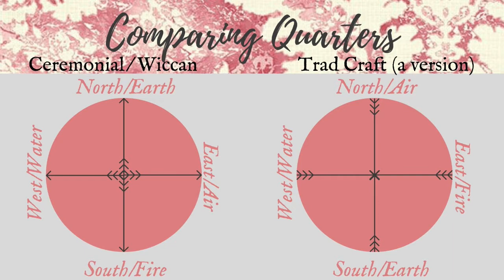Crooked Path of the Traditional Witch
A look at the broad characteristics of Traditional Witchcraft (and how it is a different practice as compared to Wicca).

Grab a free copy of my RITUAL GUIDE: Three Rites That Every Traditional Witch Should Know AND/OR (your choice) a free copy of my 13-page Mini Grimoire -- both available on my FREE APP (the Thread). Get it in the Google Play Store

Check out Blade & Broom online in TWO locations:
* ETSY - Where you'll find all my best-selling Book of Shadows pages to fill up your witchcraft grimoire. (Also, PDF copies of my books, courses, and more.)
- The best place to find out about my SERVICES (like readings, teaching, coaching, etc)

Unfamiliar with the American Folkloric Witchcraft references? for the deepest dive of resources currently available on the web.

REFERENCED TODAY:
No Book of Shadows pages specifically referenced today, but these sets are great for those wanting to  dive deeper into Traditional Craft (or add to their own Books):
* (Current) Complete BoS - Get everything I've done so far
* Basic BoS - A very tidy book

BOOKS for further study on today's topic:
* Triumph of the Moon - (a fantastic history of the Craft)
* Mastering Witchcraft
* Tubelo's Green Fire
* Witching Way of Hollow Hill
* Traditional Witchcraft

EQUIPMENT I USE TO MAKE MY VIDEOS:
Moto G7
Insignia Omnidirectional Lapel Mic
UBeesize 8" Ring light w/tripod

BACKGROUND GOODIES:
Flameless Pillar Candle Set w/ remote
Hand Carved Wooden Dragon Statue
Handcrafted AleHorn
Sodalite sphere
Coupe-Style Cup (Stainless, set of 2 -- note: mine is silver, but eh!)

MY BOOKS:
Related to Witchcraft:
* Witches' Key to the Legion: A Guide to Solomonic Sorcery